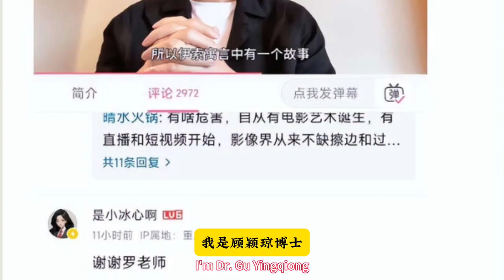罗翔为擦边女律师说话遭群嘲